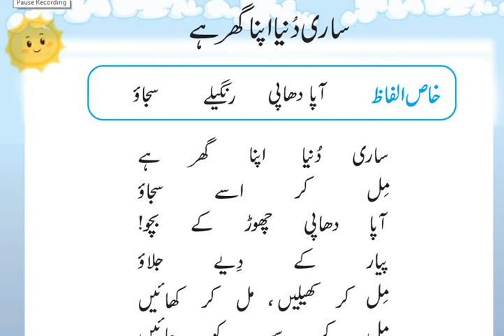class 3 sari dunia apna ghar hai